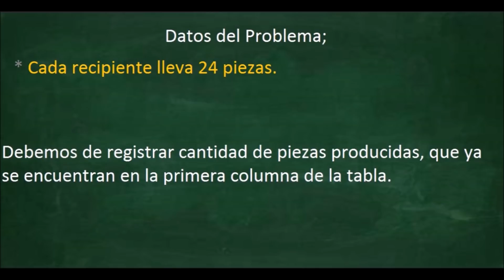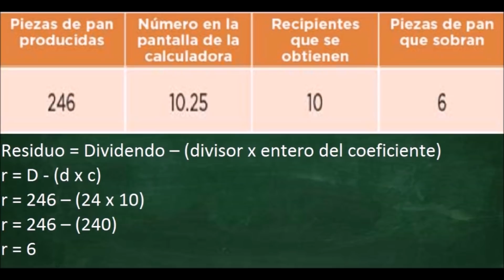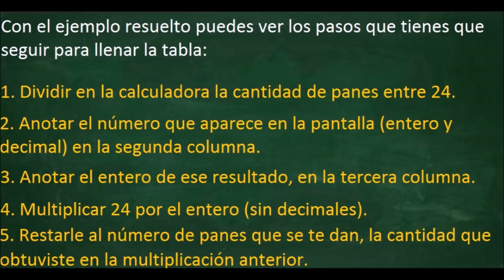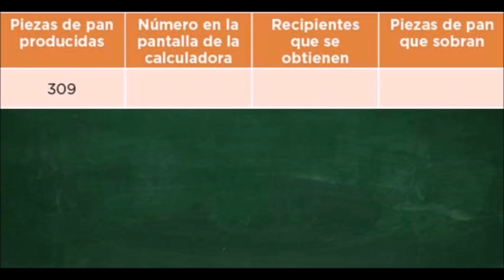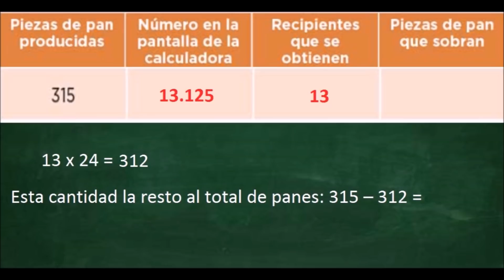Desafío 41 quinto grado, con la calculadora, página 84 del libro de matemáticas de 5 grado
Buen día, el día de hoy vamos a resolver el desafío 41 con la calculadora, página 84 del libro de matemáticas de quinto grado, si conoces a alguien que le pueda ayudar este video comparte, saludos.